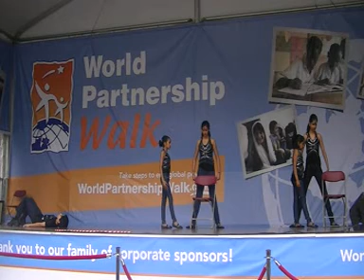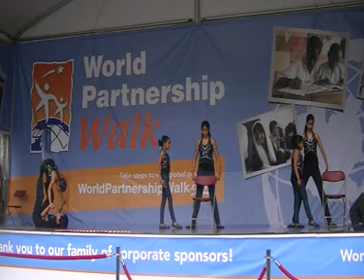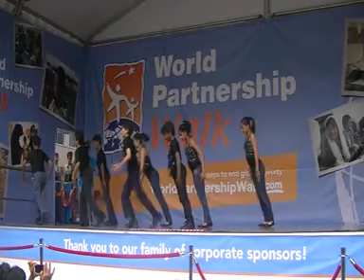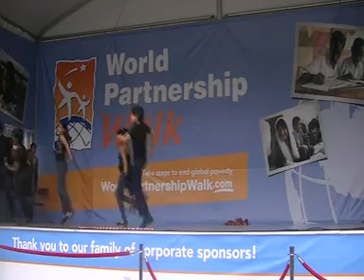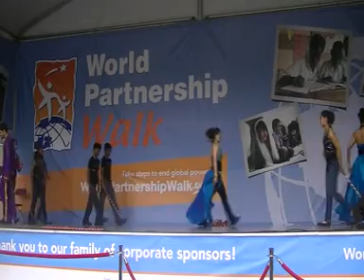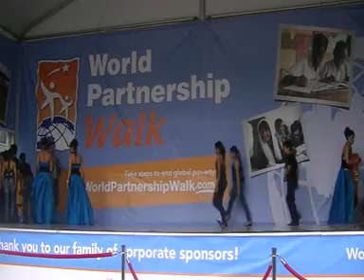Shiamak's Toronto Teen & Adult Dance Team at World Partnership Walk 2011 Full Video.mpg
Shiamak's Toronto  Teen & Adult Dance Team at World Partnership Walk 2011 Full Video